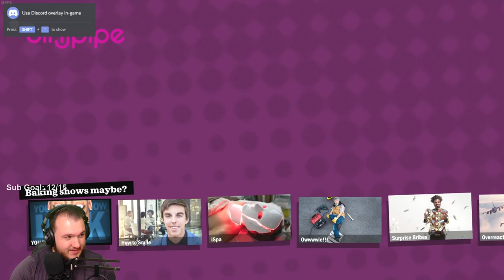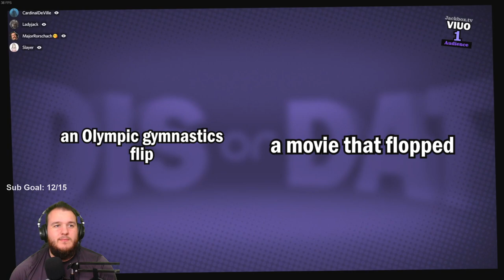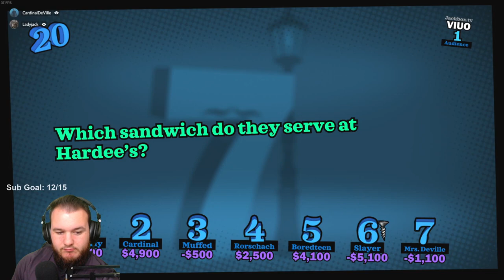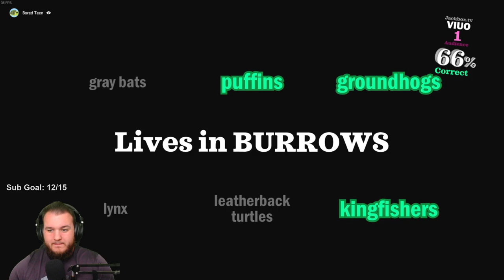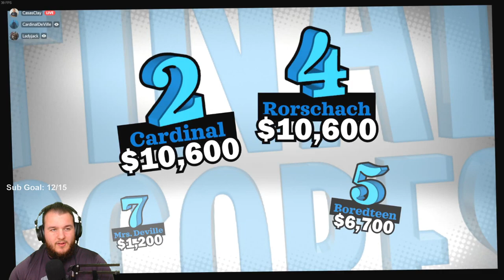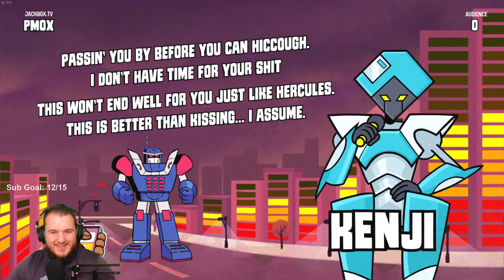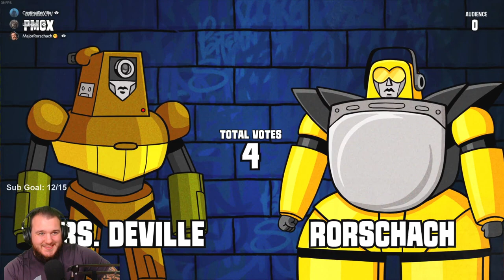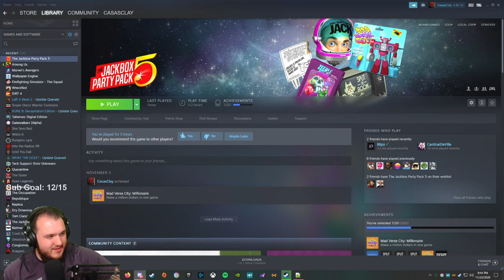Jackbox Party Pack - Let's Play - Part 1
Jackbox Party Pack Let’s Play by Casas Plays, formerly known as CasasClay. Watch live at CasasPlays.TV

Jackbox Games, Inc. (formerly Jellyvision Games, Inc.) is an American video game developer based in Chicago, Illinois, best known for the You Don't Know Jack series of quiz-based party video games and The Jackbox Party Pack series. Founded by Harry Nathan Gottlieb, the company operated as Jellyvision Games from 1995 until its closure in 2001. After seven years of dormancy, Jellyvision Games was revived in 2008, and the company rebranded as Jackbox Games in 2013.